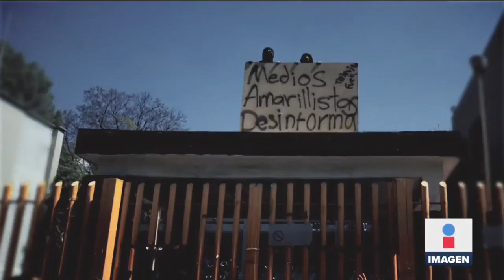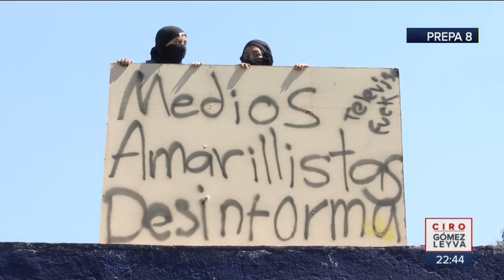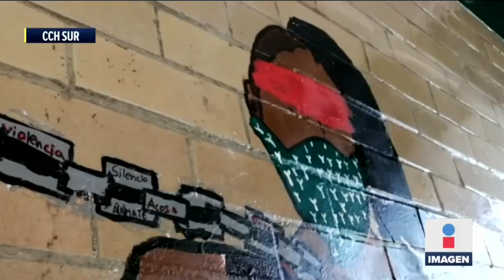Así lucen planteles de la UNAM tras tres meses de paro | Noticias con Ciro Gómez Leyva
Padres de familia y alumnos se pelearon con encapuchados en el CCH Sur y la Prepa 8 para que reanuden clases en estos planteles de la UNAM. Visita nuestro sitio Web